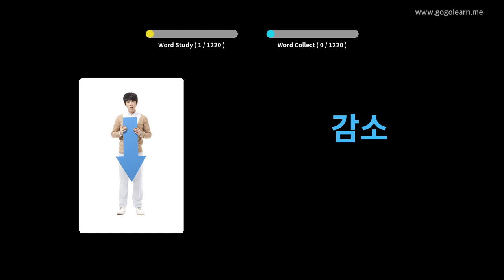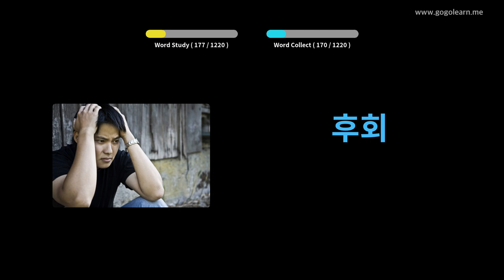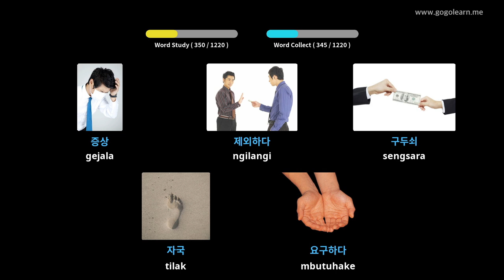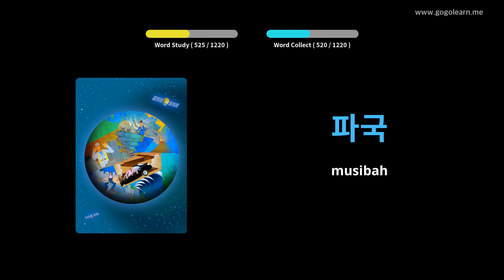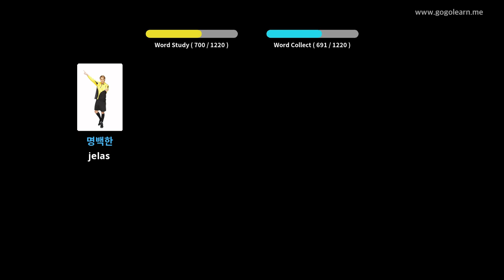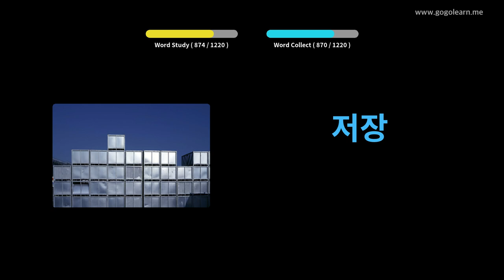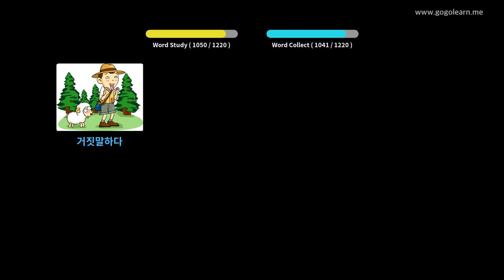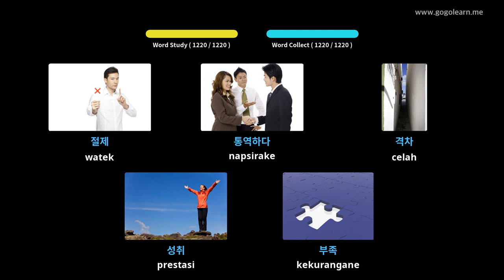Siswa Tetembungan Korea | Golearn